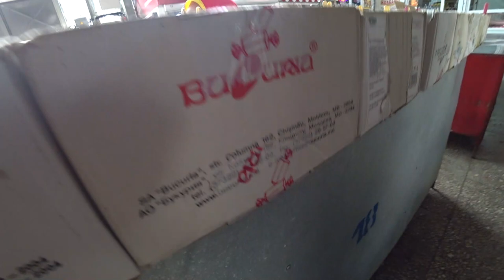Soviet Adventures In Bender Transnistria | Back In The USSR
We headed over the dniester river to the city of Bender here in Transnistria (Pridnestrovie) aka 'the country that doesn't exist'

We got kicked off the trolleybus for not wearing a chin nappy so had to jump on the quick marshrutka for just a few rubles.

We spent the day exploring the soviet wonderland of Bender, this place really is the last stronghold of the USSR well worth visiting for more than just a day.

We had some tasty local food in the soviet canteen and hit the incredible markets up before checking out the city centre and ending up at a semi abandoned soviet theme park by the dniester river banks.

We ended the day with our friend Angela at the shafran cafe in Tiraspol the capital of Transnistria where we had some delicious Russian honey cake and a chat. Enjoy

If you want us to keep travelling and giving back to local people you can support us right
Revolut - @xellisridingx

0:00 Getting From Tiraspol To Bender
1:15 Arrived In Bender
2:51 Soviet Market Streets Impressions
3:47 Eating In Soviet Canteen
5:30 Back On The Streets
7:20 Indoor Market
8:07 Honey Babushka
10:15 Loose Tea Babushka
12:05 Outdoor Markets
14:00 Dodgy Clothes Market
16:01 To Bender City Center!
17:36 Huge Abandoned Building
19:13 Dniester River Banks
20:05 Old Soviet Theme Park
23:11 Last Look At Soviet Bender
24:20 Russian Honey Cake With Our Good Friend In Tiraspol